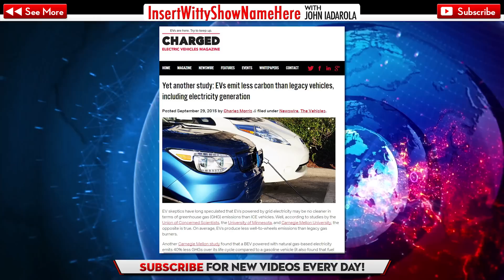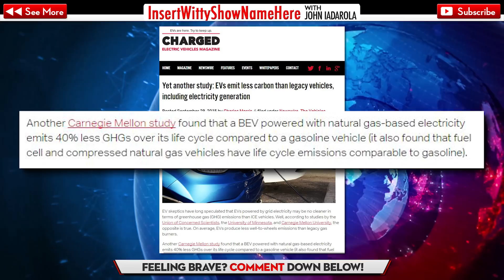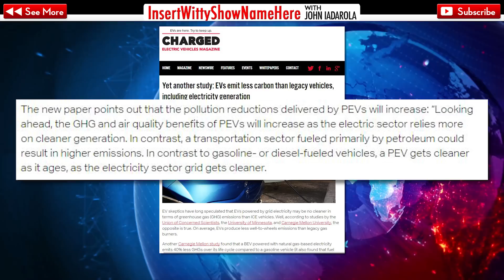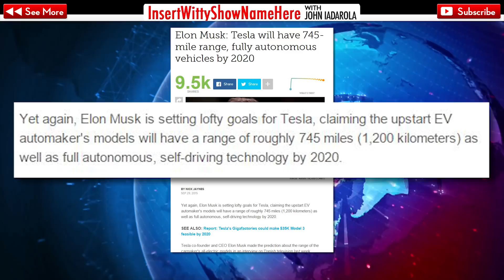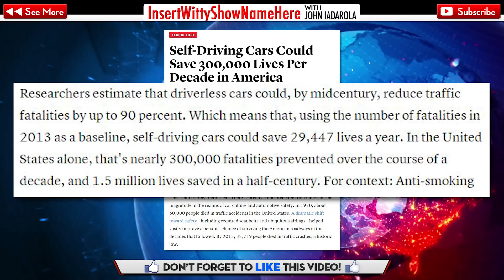Even More Electric Car Benefits!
EV skeptics have long speculated that EVs powered by grid electricity may be no cleaner in terms of greenhouse gas (GHG) emissions than traditional gas powered vehicles. Sorry! Not the case. John breaks it down.